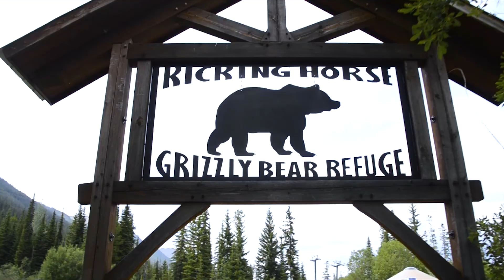BCPART3 | Beautiful British Columbia